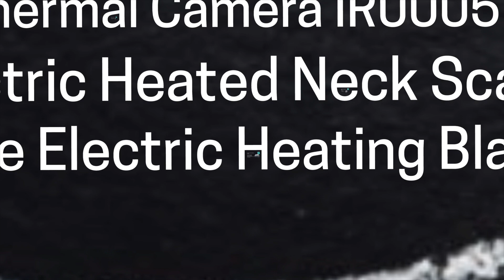PerfectPrime 2018 Black Friday Promotion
Black Friday is coming soon but great deals can't wait!
PerfectPrime will celebrate Black Friday in advance starting on November 20th. Why? Because all our products will be on sale for up to 50%.
for the latest updates!